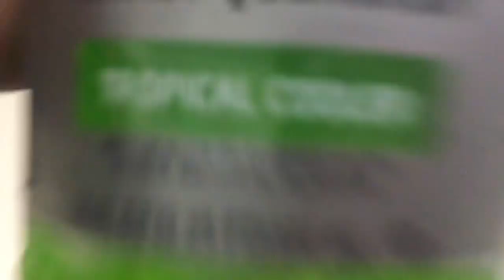Basketball tournament vlog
New video next week comment ideas